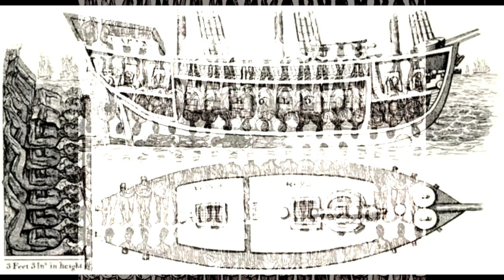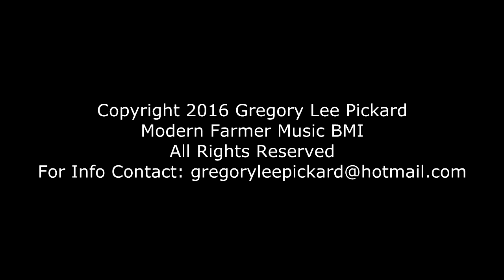GREGORY LEE PICKARD -JAMES BROWN'S DEAD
An existential voyage from Adam & Eve to the Eve of Destruction